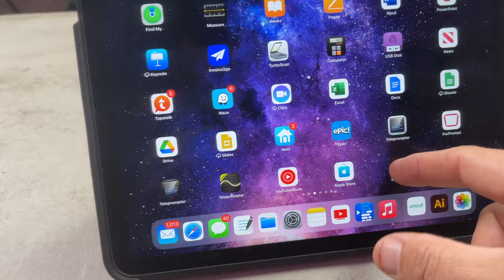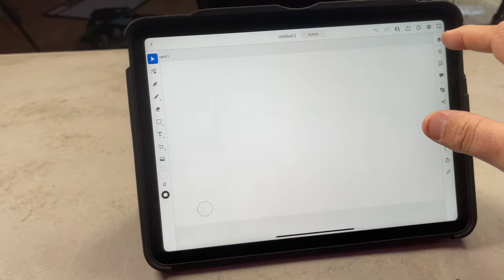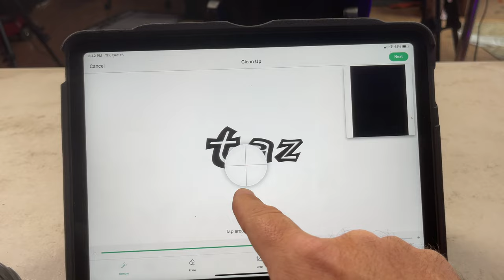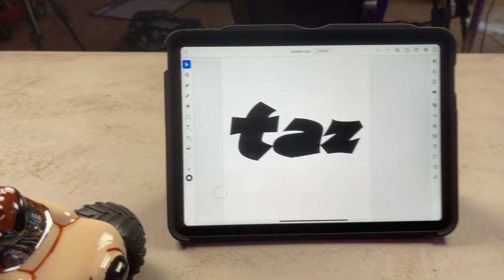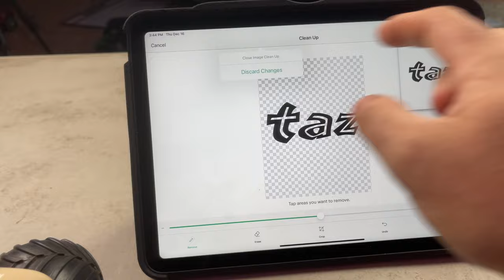I Painted A Lexan RC Body WIth A Brush & Acrylic Paints. Check Out My Micro Taz Monster Truck!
I've often wondered if I could paint my lexan bodies with a paint brush, so I decided to try it. Worst case scenario, I just make myself another body (pretty cool to have a vacuum former). I will say that it is possible. For these micro monster trucks, it should hold up because they are light and don't take as bad a beating.

I definitely recommend the Liquitex Heavy Body Acrylic paints over others. The difference was unbelievable.

You can buy the Vacucu3D Vacuum formers at Old Time RC.

AMT MT Tires
Surpass 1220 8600kv Brushless motor
Screws To Mount Motor Traxxas tra6643

00:00 Intro
00:22 Supplies Used
01:45 Better Paint To Use
03:37 Finishing It With Vinyl stickers
08:15 Look at the final RC Body
10:12 Freestyling with the Micro RC Monster Truck

2. The channel is supported by affiliate links that don't cost you any extra money, but does give me a percentage of the purchase price for directing traffic their way if you use the following links.

3. You can also support by buying CCxRC Shirts and Merch ⇨